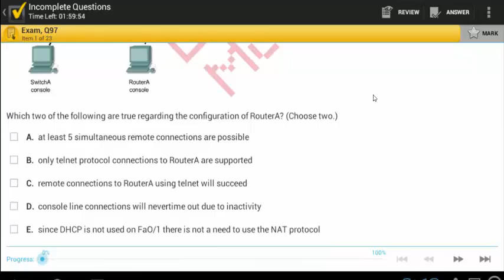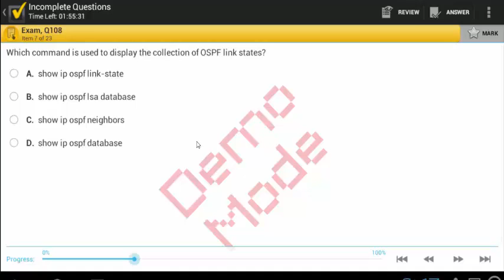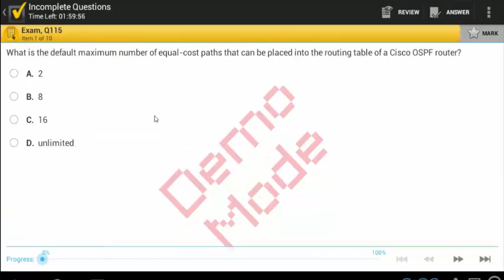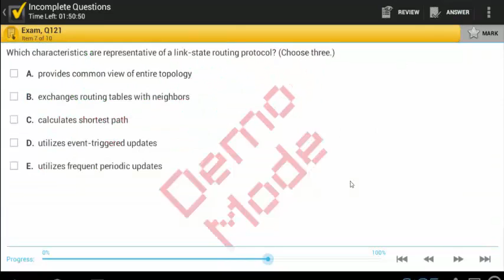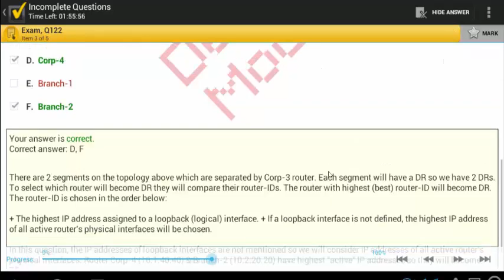100-101 ICND1 PART 3